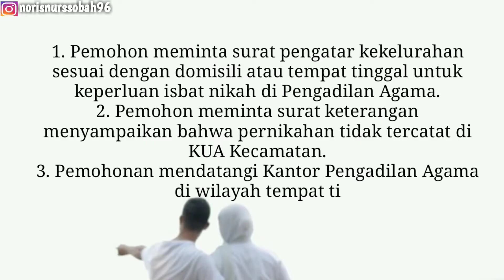Cara Mendapatkan Buku Nikah Setelah Nikah Siri 2022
Berikut ini cara mengesahkan pernikahan siri yaitu dengan mengajukan isbat nikah ke pengadilan agama, Isbat Nikah adalah permohonan pengesahan pernikahan siri yang diajukan ke pengadilan untuk dinyatakan sahnya pernikahan dan memiliki kekuatan hukum. Aturan isbat nikah diatur dalam Kompilasi Hukum Islam dalam pasal 7 ayat (3) Isbat nikah yang dapat diajukan ke Pengadilan Agama terbatas, Setelah nikah siri kamu bisa mengajukan isbat atas nikah siri ke Pengadilan Agama sesuai dengan domisili atau tempat tinggal, simak video nya sampai selesai untuk mengetahui tahapan-tahapan isbat nikah di pengadilan agama sampai selesai.